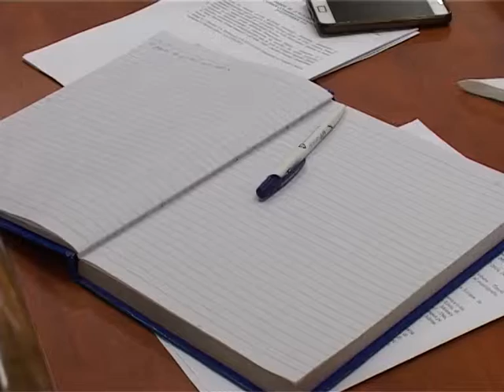Scandal în Consiliul Local